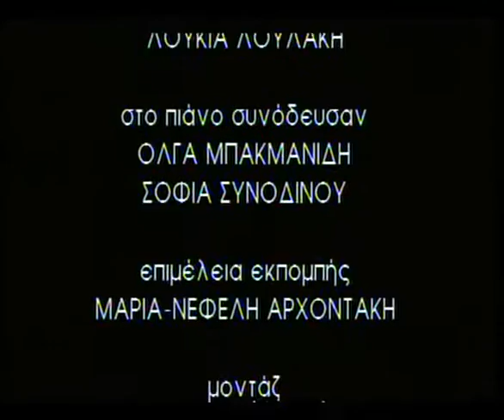Τα όργανα της ορχήστρας - Βιολοντσέλο